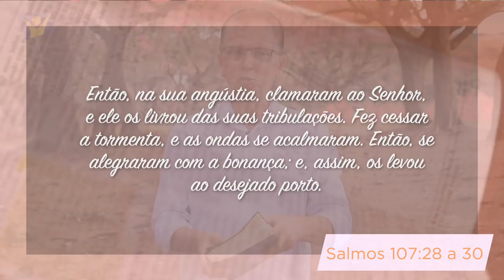Minutos de Esperança | Um Deus que Faz Cessar a Tormenta